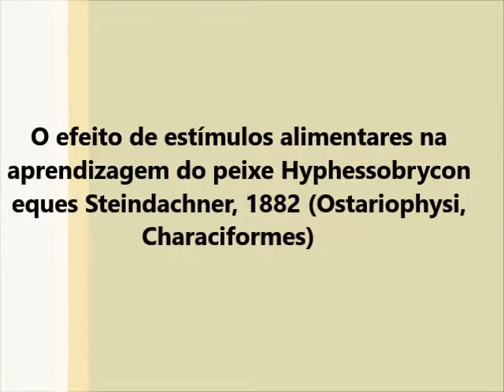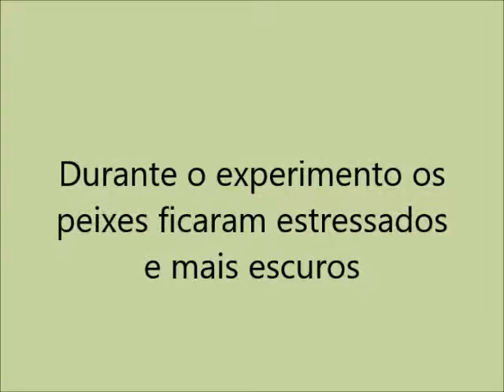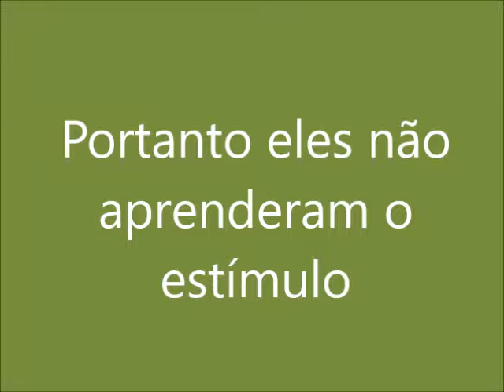O EFEITO DE ESTÍMULOS ALIMENTARES NA APRENDIZAGEM DO PEIXE HYPHESSOBRYCON EQUES STEINDACHNER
A ecologia comportamental busca estudar e entender o comportamento animal sob influência da seleção natural. Neste contexto está a aprendizagem que consiste no acúmulo de experiências do meio em que se vive. Em busca da melhor compreensão dos aspectos da aprendizagem, o presente estudo teve como objetivo avaliar a aprendizagem da espécie Hyphessobrycon eques, sob estímulo da emissão de feixes de luz intermitentes, seguidas de alimentação ad libitum, quantificando o ‘tempo em resposta à luz’ e o ‘tempo de resposta ao alimento’. Foi avaliado o comportamento dos animais, frente aos feixes de luz e ao alimento, de 16 aquários, sendo 8 controles com 6 peixes em cada, e 8 aquários com 5 peixes cada mais um ‘professor’ (peixe já treinado). Os resultados não apresentaram diferenças significativas entre os dois grupos estudados, podendo haver influência do estresse no aprendizado em virtude da pequena quantidade de peixes em cada aquário.

Autoras
Gabrielle Abreu Nunes, Mariana Borges Costa e Sâmara Vieira Rocha

Tutor
Rafael Tavares

Professores Responsáveis
Prof. Dr. Hugo Sarmento
Prof. Dr. Rhainer Guillermo-Ferreira